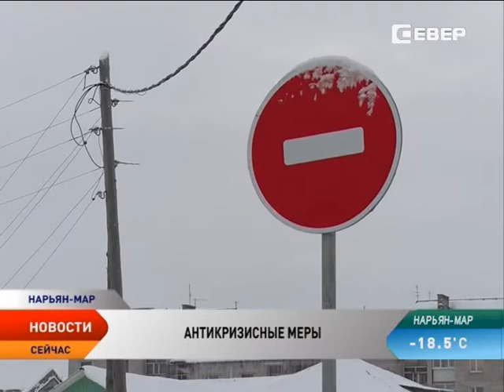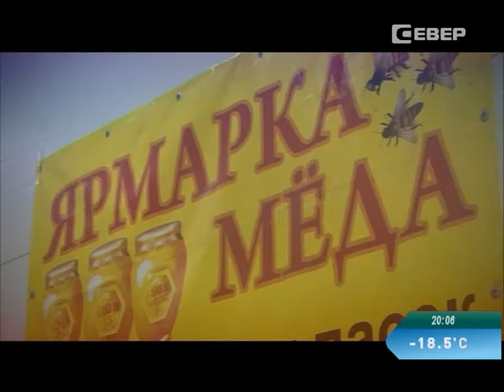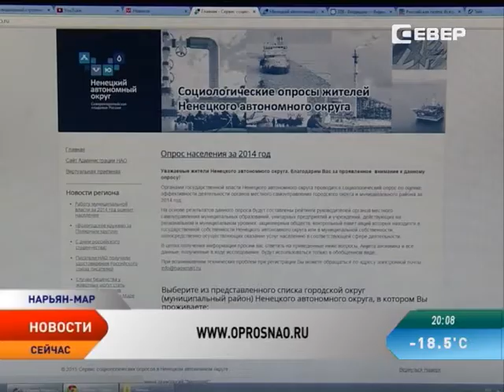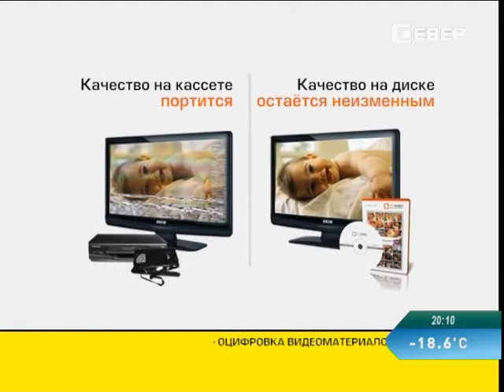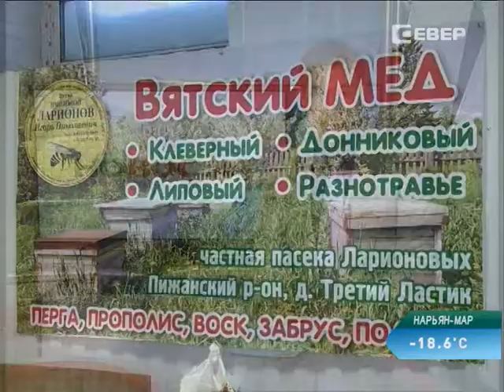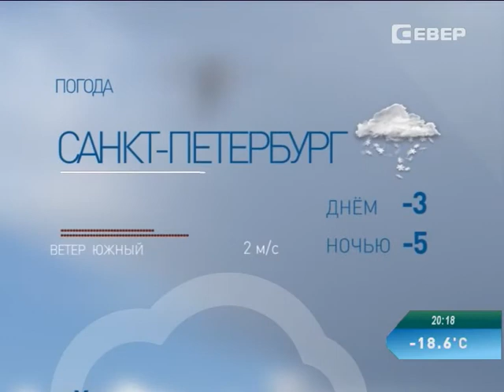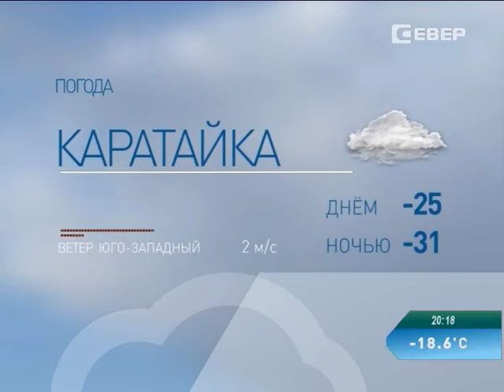Новости Севера от 26.01.2014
В этом выпуске:

Постановление подписано. В Нарьян-Маре официально введен карантин по бешенству.

Минимизировать влияние кризисных явлений в России на экономику региона, создать новые производства и рабочие места. Ненецкий округ держит курс на диверсификацию экономики.

Замечания новоселов учтут и исправят. Новый квартал по улице Авиаторов взят на контроль.

Эффективно — не эффективно. Оценить работу муниципальной власти, руководителей предприятий и организаций могут жители всего Ненецкого округа.

Российский союз писателей пополнился новыми авторами. Удостоверения получили 8 ненецких мастеров слова. Все они — известные в нашем регионе люди.

Встречи на льду для нарьянмарцев становятся традиционными. В честь праздника на коньки встали студенты. На ледовой арене Дворца спорта они отметили Татьянин день.